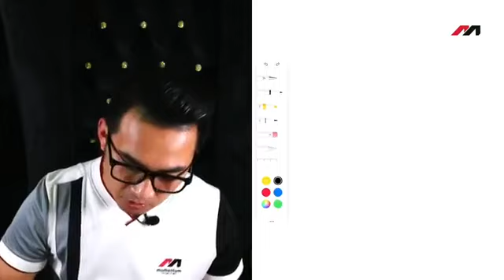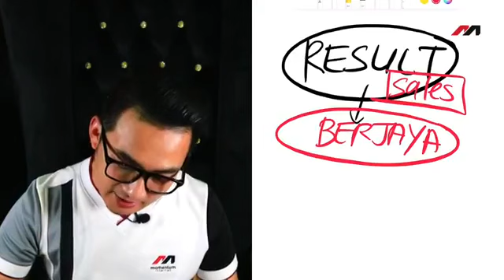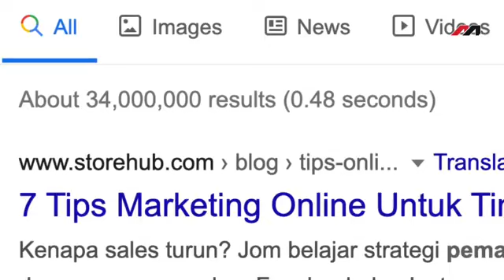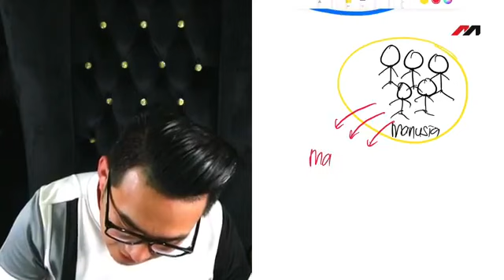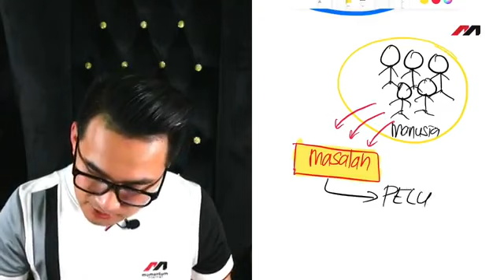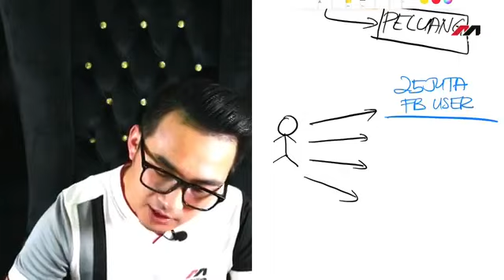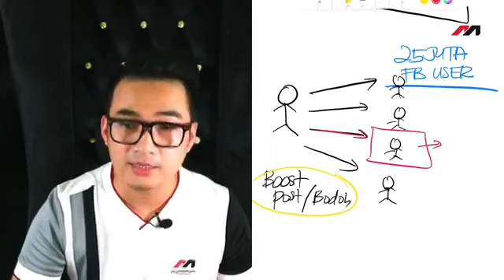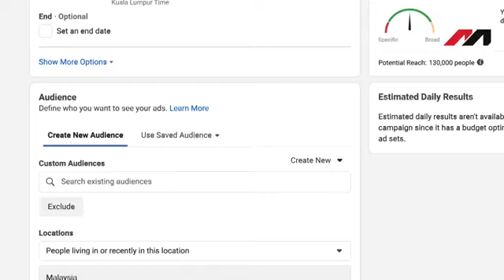Salah Tembak Guna Peluru Boost Bodoh! I Sarapan Minda Momentum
PKP tak PKP sentiasa ada masalah dan peluang untuk para peniaga bantu selesaikan masalah pelanggan.

Perkara paling penting untuk anda selamatkan bisnes ketika PKP ni ada beberapa point utama...

Point ni saya nak share tentang salah tembak guna peluru boost bodoh punca bisnes tak ramai pelanggan.

Jom bertindak sekarang! Saya dan Team Momentum nak jemput anda daftar kelas Roket Pemasaran Momentum (RPM) Strategi Facebook Ads Capai RM10,000 Pertama pada 21 & 22 Ogos 2021 di